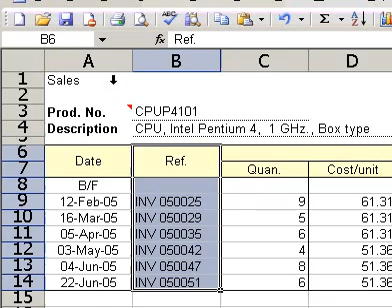Microsoft Office Excel 2003 Delete cells rows, or columns